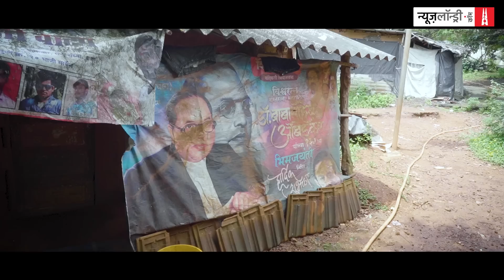Mumbai : Aarey Forest को बचाने के लिए चल रहा Protest, आदिवासियों की पीड़ा और सरकार की चुप्पी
mumbai में हर रविवार को आरे के आसपास आदिवासी और जल, जंगल, जमीन से जुड़े कार्यकर्ता विरोध प्रदर्शन करते हैं. करीब दो महीने पहले जब न्यूज़लॉन्ड्री की टीम आरे पहुंची, तब भी यहां लोग सरकार के खिलाफ विरोध प्रदर्शन और नारेबाजी कर रहे थे.

बता दें कि aarey, आरे मिल्क कॉलोनी के नाम से भी मशहूर है. 1949 में यहां तेजी से विस्तार हुआ और जगह-जगह दूध की डेयरियां थीं, जहां से लोगों को दूध की आपूर्ति हुआ करती थी. तब सरकार ने यह सोचा कि सबको एक साथ बैठाकर, इनको एक जगह स्थापित किया जाए और फिर वहां से पूरे शहर की दूध की सप्लाई की जाए. जो सप्लाई होगी वह राज्य कॉर्पोरेशन की एक इकाई द्वारा होगी, जिसके पास सारा दूध जाएगा और फिर वहां से पूरे शहर में बिक्री के लिए सप्लाई होगा.

अब इस जमीन का शहरीकरण किया जा रहा है. इसके एक हिस्से को अलग कर मुंबई रेल मेट्रो कॉर्पोरेशन द्वारा कार्य किया जा रहा है, जिसका लोग विरोध कर रहे हैं. इसके चलते करीब 27 आदिवासी बस्तियों को डर है कि उन्हें यहां से हटाकर कहीं और बसा दिया जाएगा.

सामाजिक कार्यकर्ता अमृता भट्टाचार्जी कहती हैं कि डेवलपमेंट प्लान में दिखाया गया है कि 45 एकड़ जमीन में सभी tribalcommunity को एक साथ पुनर्वासित कर दिया जाएगा. वहीं स्थानीय लोगों का कहना है कि जैसा आरे है उन्हें वैसा ही चाहिए, इसके अलावा और कुछ नहीं चाहिए.

बता दें कि फिलहाल यह मामला अभी सुप्रीम कोर्ट में लंबित है.